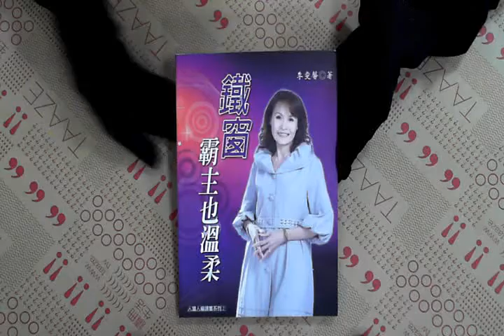TAAZE｜鐵窗霸主也溫柔 二手書書況 9789574852956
TAAZE｜讀冊生活網路書店「鐵窗霸主也溫柔」，找二手書請至